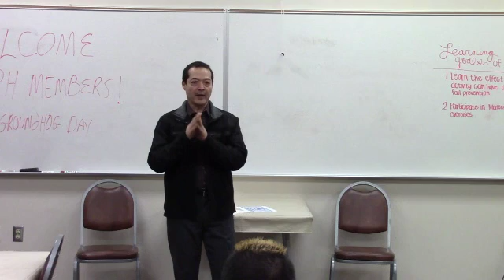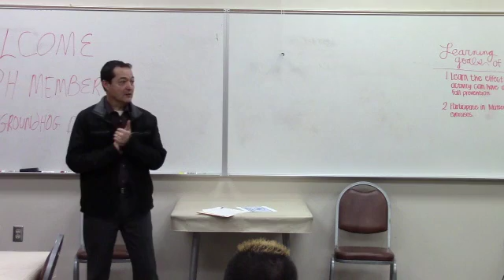2016 06 - Short Presentation - David Rodriguez - Transpersonal Hypnotherapy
http:\\HypnosisAZ.com